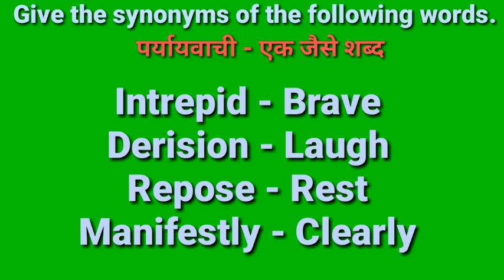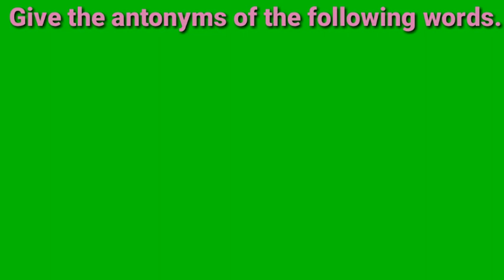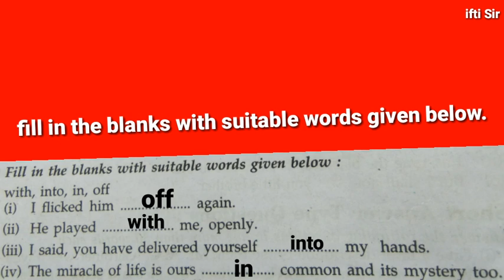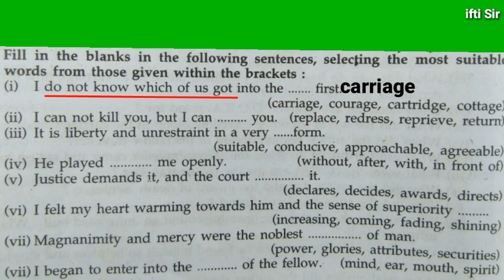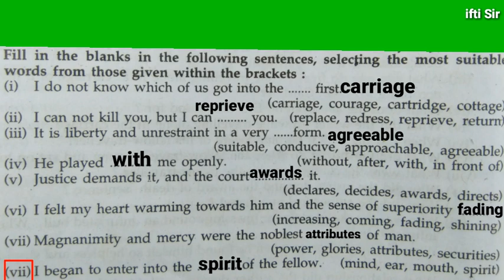a fellow traveller fill in the blanks / a fellow traveller antonyms and synonyms